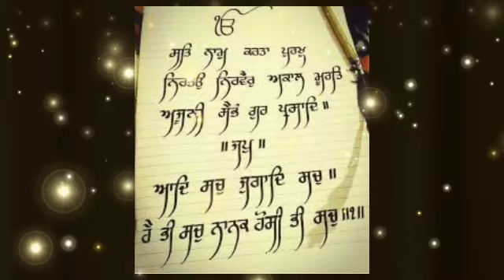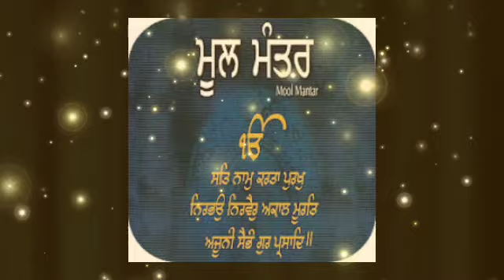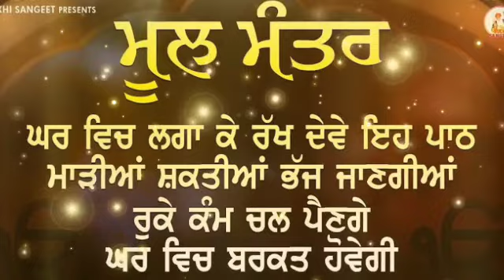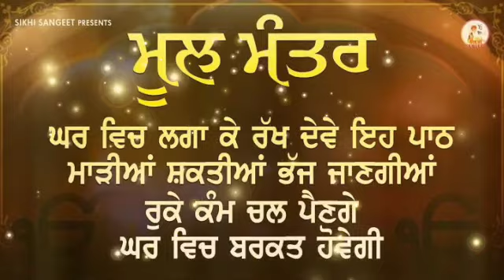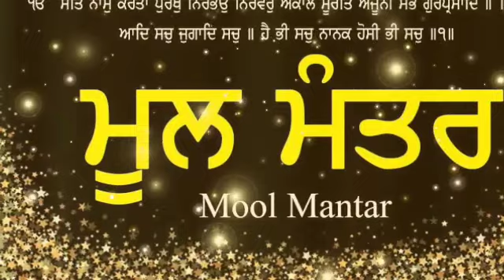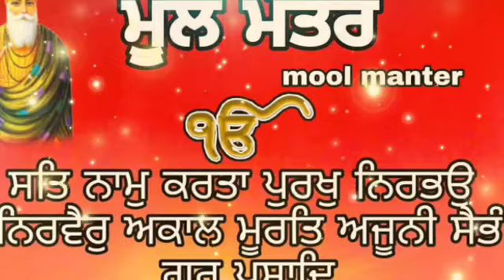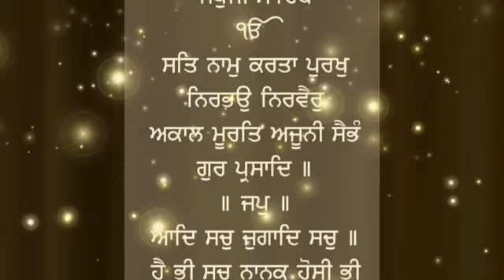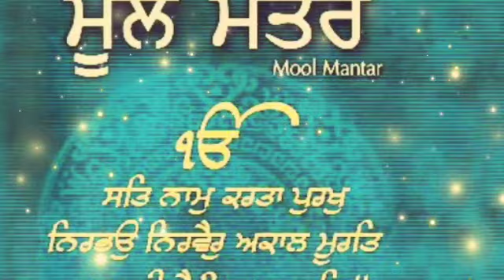Mool mantra ਦਾ ਫਲ । ek onkar mool mantra Di shakti Mool Mantar Di Shakti Power of mool mantr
Gurbani Katha Vichar Topic ➤ ਇਹ 3 ਗੁਪਤ ਗੱਲਾਂ ਕਦੇ ਵੀ ਆਪਣੇ ਗੁਆਂਢੀ ਨੂੰ ਨਾ ਦੱਸੋ । The Punjab Live Gurbani Katha Vichar  ਕਾਲਾ ਧਾਗਾ ਬੰਨ੍ਹਣ ਦੇ ਲਾਭ। ਅਸਲ ਸੱਚਾਈ। Latest Gurbani katha vichar -  ਦੀ ਰੋਸ਼ਨੀ ਲਈ ਇਹ ਗੁਰੂਦੁਆਰੇ ਜਾਂ ਕੇ ਇਸ਼ਨਾਨ ਕਰੋ । ਸਾਰੇ ਦਰਦ ਠੀਕ ਹੋ ਜਾਣਗੇ Gurbani Katha Vichar - ਮਹਾਂਪੁਰਸ਼ਾਂ ਅਨੁਸਾਰ ਇਹ 7 ਗੱਲਾਂ ਹਮੇਸ਼ਾ ਗੁਪਤ ਰੱਖੋ
ਇਹ 7 ਚੀਜ਼ਾਂ ਹੁਣੇ ਘਰ ਤੋਂ ਬਾਹਰ ਸੁੱਟੋ, ਭੁੱਲ ਕੇ ਵੀ ਨਾ ਕਰੋ ਅਣਗਹਿਲੀ  | Latest Gurbani Katha Vichar , ਸ਼ੁੱਭ ਸਮਾਂ ਆਉਣ ਤੋਂ ਪਹਿਲਾਂ ਮਿਲਦੇ ਹਨ ਇਹ 6 ਸੰਕੇਤ | Latest Gurbani Katha Vichar Bibia ਭੈਣਾਂ ਇਹ 5 ਕੰਮ ਭੁੱਲ ਕੇ ਵੀ ਨਾਂ ਕਰਨ ਨਹੀਂ ਤਾ ਆਵੇਗੀ ਕੰਗਾਲੀ | Latest Gurbani Katha Vichar,

In this video - We are trying to explain the real truth behind the psychology of wearing a Black Thread. Is there any benefit of wearing Black Thread on Legs  ਗਰੀਬੀ ਕੰਗਾਲੀ ਆਉਣ ਤੋਂ ਪਹਿਲਾਂ ਮਿਲਦੇ ਹਨ ਇਹ 9 ਸੰਕੇਤ । Latest Gurbani Katha Vichar, ਜਿਨ੍ਹਾਂ ਦੀ ਨੀਂਦ 3-5 ਵਿੱਚ ਖੁੱਲ੍ਹਦੀ ਹੈ ਜਰੂਰ ਸੁਣਨ । Latest Gurbani Katha Vichar, ਕੁੱਝ ਵੀ ਹੋ ਜਾਵੇ ਪਰ ਸਵੇਰੇ 5-7 ਇਹ 3 ਕੰਮ ਕਦੇ ਨਾ ਕਰਿਓ । Latest Gurbani Katha Vichar
ਸਵੇਰੇ ਉੱਠ ਕੇ ਜਪੋ 4 ਸ਼ਬਦ ਦਾ ਇਹ ਮੰਤਰ, ਮਾਇਆ ਤੇ ਸਾਰੇ ਕਾਰਜ ਰਾਸ ਹੋਣਗੇ ।

 ਤੁਹਾਡਾ ਅਪਮਾਨ ਜਾ ਬੇਇੱਜ਼ਤੀ ਜਾਂ ਮੇਹਨੇ ਮਾਰਦਾ ਹੈ
ਤਾਂ ਇਹ ਕੰਮ ਜਰੂਰ ਕਰੋ
ਮੁੜ ਕਦੇ ਤੁਹਾਡੇ ਵੱਲ ਮੂੰਹ ਨਹੀਂ ਕਰੇਗਾ